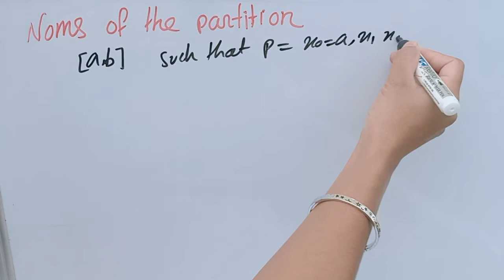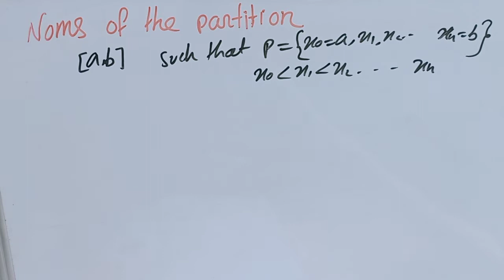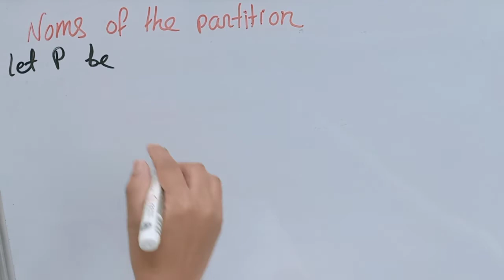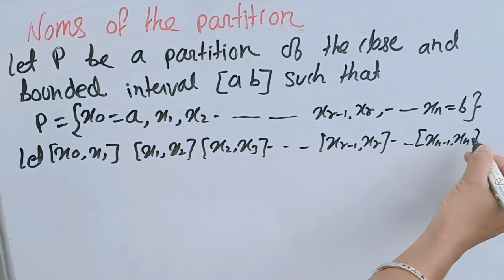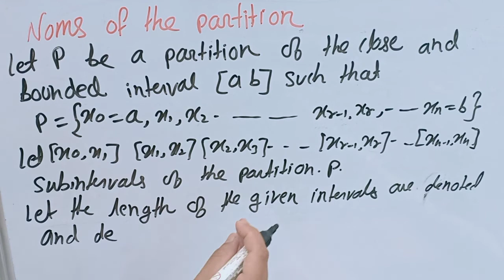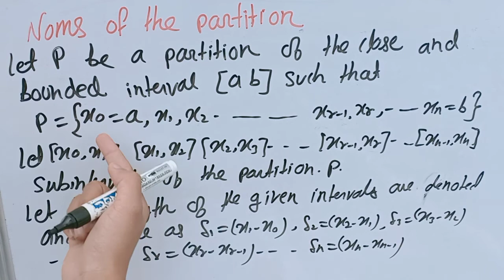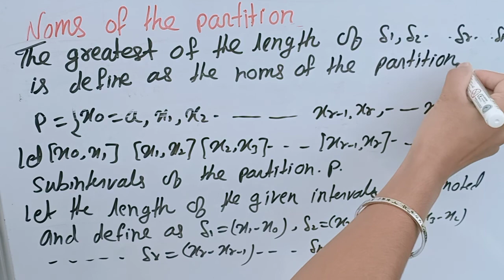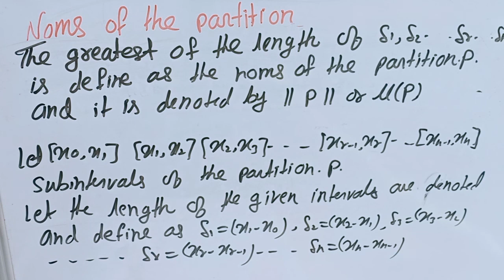Riemann Theory Of Internation ( Paper 9) || Semester 4 L2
Noms Of The Partition

definition of Norm Of The Partition

paper 9 semester 4 Norm Of The Partition

semester 4 Riemann Integration

Riemann Integration semester 4

Riemann Theory Of Integration semester 4

chapter 1 paper 9 Riemann Integration

BSC 2 nd year Riemann Integration

BSC 2 nd year Norm Of The Partition

partition

Subinterval

length of Subinterval

Riemann integral

Riemann hypothesis

Riemann csir net

Riemann integral by Susmita Sharma classes

Riemann Integration by Susmita Sharma classes

Riemann Integration semester 4 Riemann theory of integration

Riemann Integration Norm Of The Partition noms of the partition

what is noms

define noms
semester 4 noms

what is Norm

partition of Norm